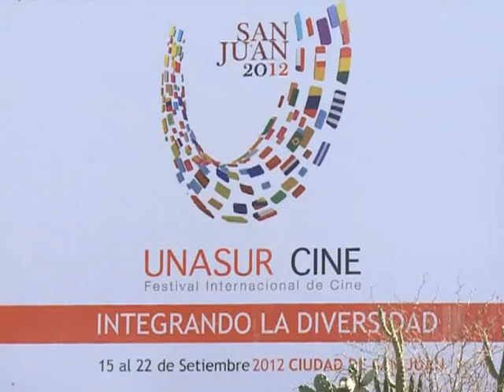"Nuestro anhelo es que esto se siga repitiendo", dijo Gioja sobre el Festival de Cine Unasur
El gobernador de San Juan, José Luis Gioja, manifestó su deseo de que el Primer Festival Internacional Unasur Cine "se siga repitiendo" y expresó el orgullo que siente en haber sido el anfitrión del encuentro.
"Este festival aumenta la autoestima que necesita el hombre del interior", dijo Gioja en diálogo con Télam.
Además, el gobernador consideró que San Juan podría convertirse en un polo audiovisual, a partir de las facilidades que ofrece el contar con una vasta zona desértica.
En cuanto al festival, el mandatario provincial lo definió como "un avance para que no sólo se discutan cuestiones política sino también hechos culturales" en el bloque regional.
Gioja también se refirió a la proyecto oficial para que los jóvenes de 16 años puedan votar de manera optativa.
A horas de haber organizado un multitudinario festejo por el Día de la Primavera, el gobernador expresó: "Los jóvenes ocupan un lugar importante en las decisiones, entonces ¿cómo no van a votar?".